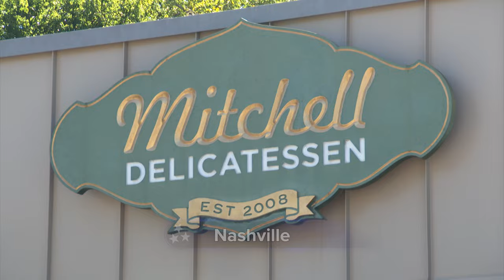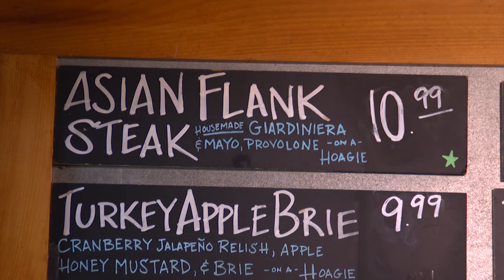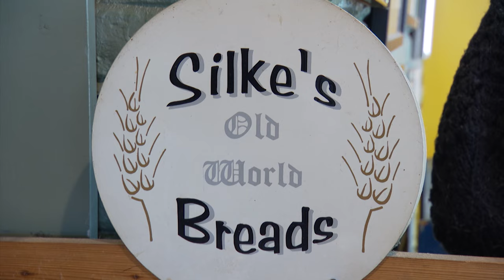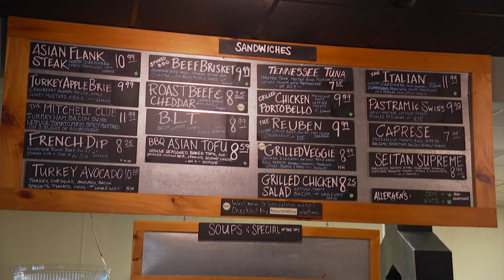Mitchell Deli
Miranda Cohen visit an East Nashville hotspot you can really sink your teeth into.

▬▬ About NPT ▬▬
Nashville Public Television, Nashville’s PBS station, is available free and over-the-air to nearly 2.4 million people throughout the Middle Tennessee and southern Kentucky viewing area. NPT’s four broadcast channels are NPT, the main channel; secondary channel NPT2 (WORLD Channel); NPT3, a 24/7 PBS Kids channel; and NPT4 (Create TV).